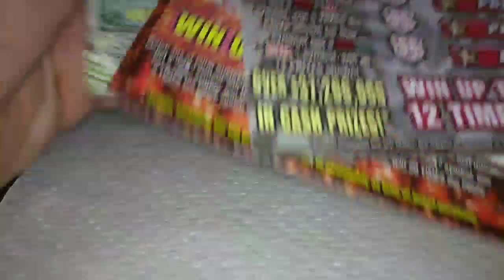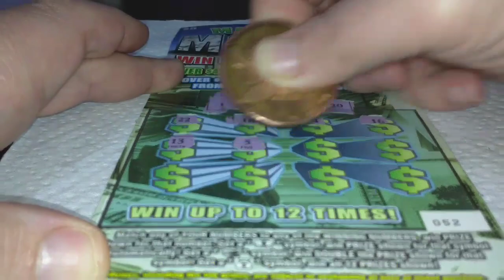X3 $5 Florida lottery Scratch offs 10/09/2016